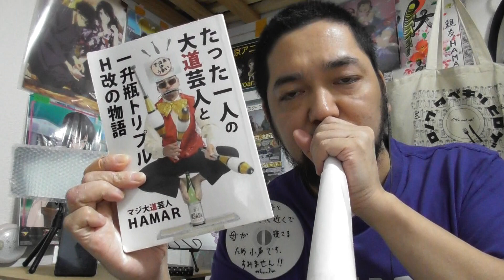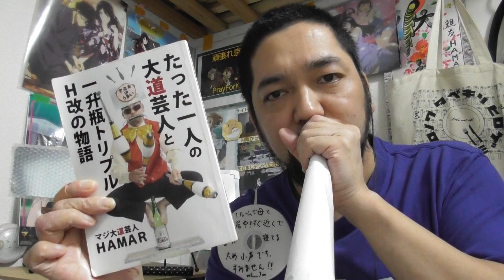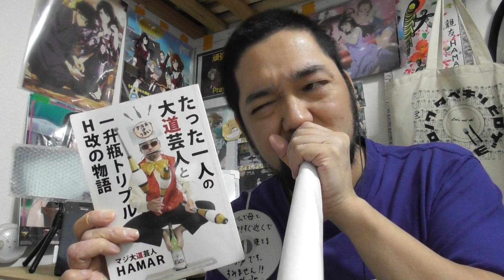東京卍リベンジャーズ 22話【これはペヤングが売れる！知られざる場地の過去回に涙腺崩壊！】リアクション！Tokyo Revengers ep22 reaction 反応 ツッコミ 実況 感想